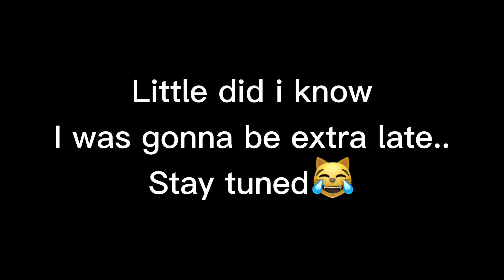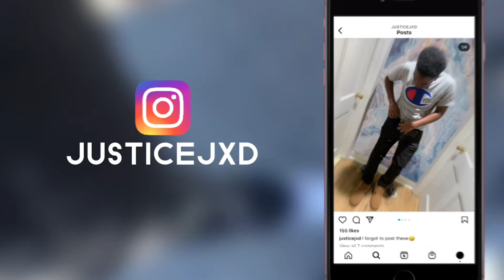Highschool vlog! THEY GOT TO FIGHTING‼️(videos included)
Surbuban kid goes to hood highschool🤣